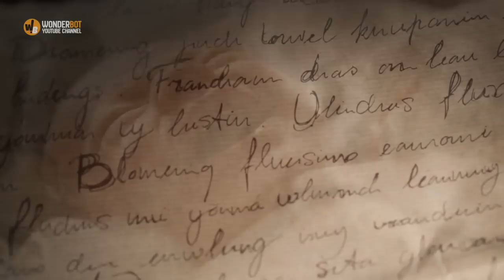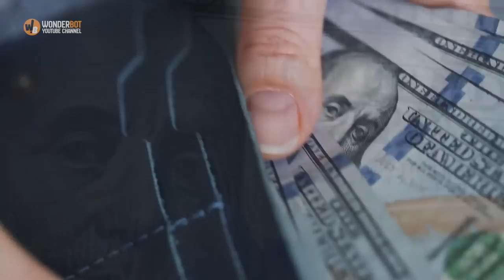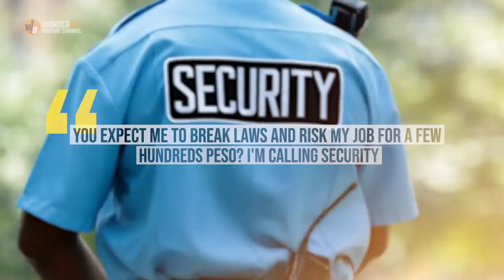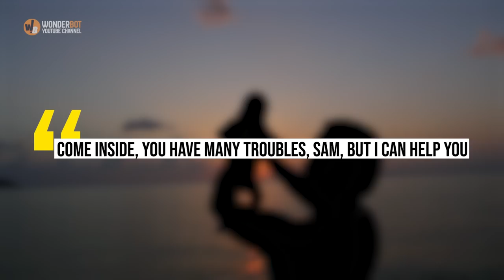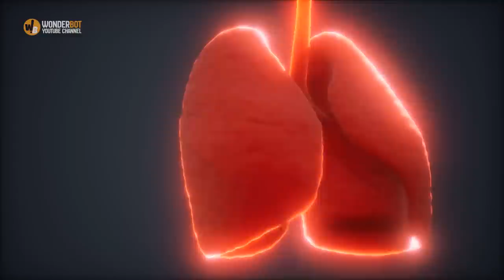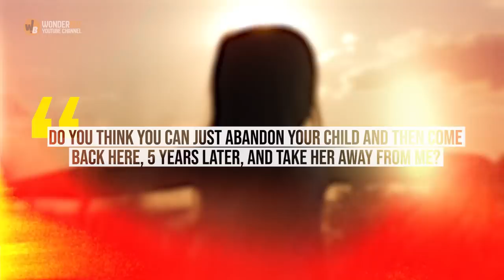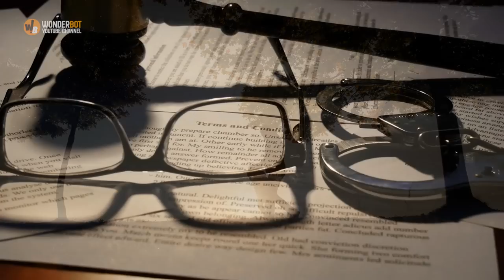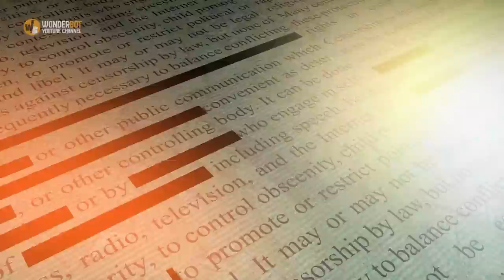Hotel Visitor Gasped on Finding Baby with Note in His Suitcase